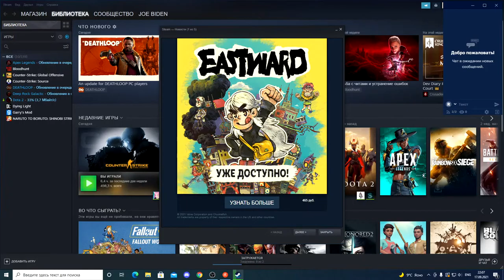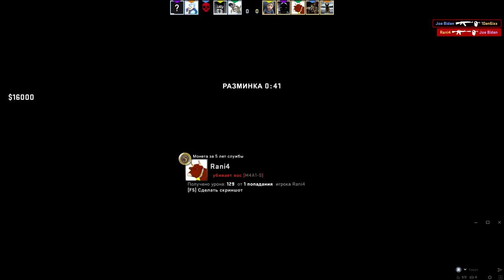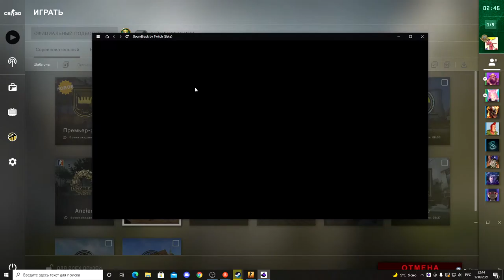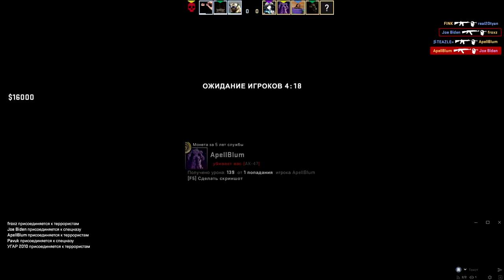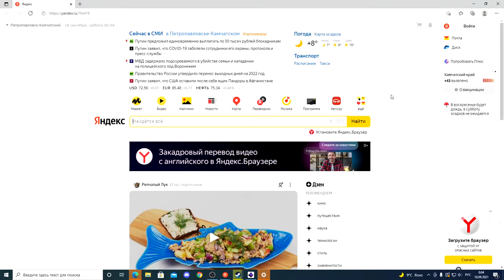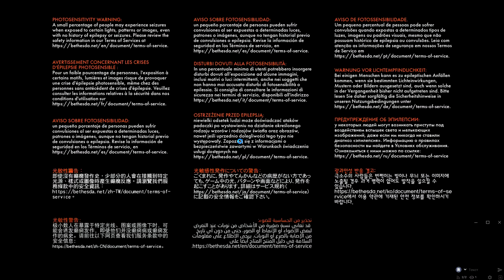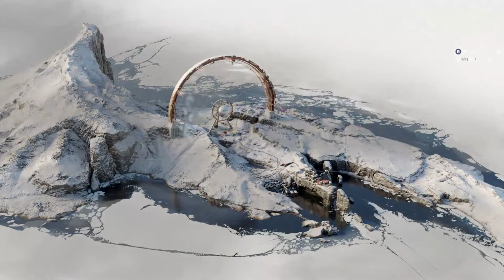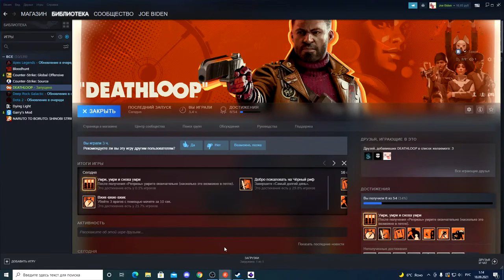govno and loshka(DEATHLOOP)